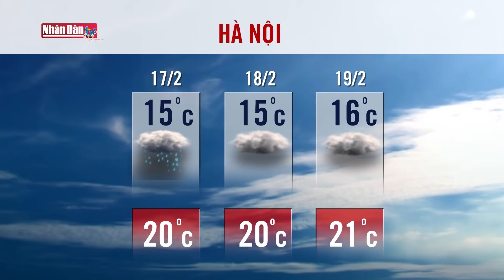Dự báo thời tiết hôm nay mới nhất ngày 17/2/2021 | Dự báo thời tiết 3 ngày tới